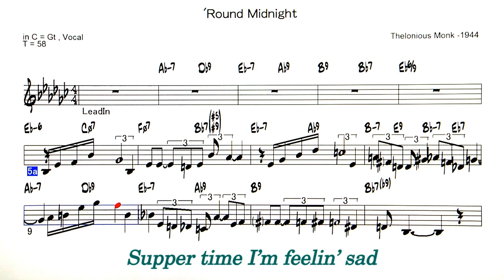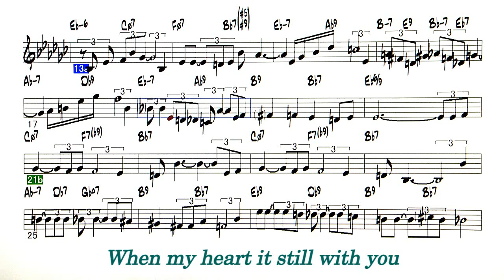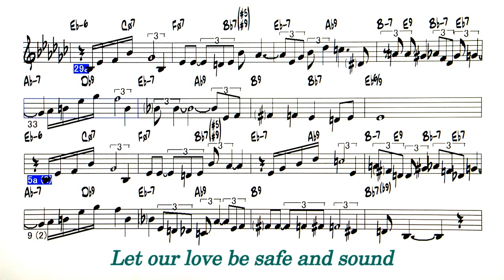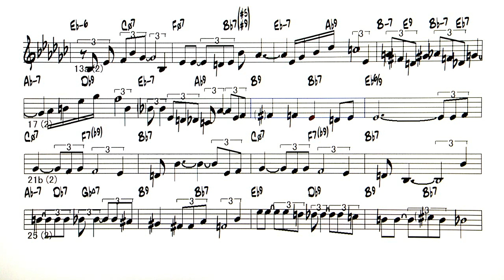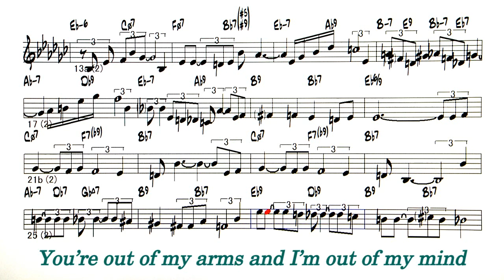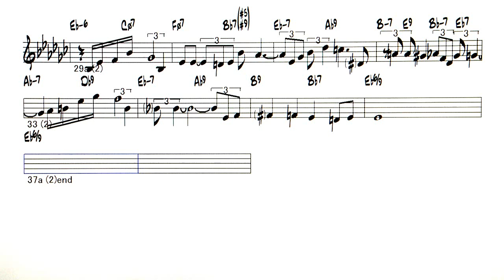'Round Midnight - Reference sound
Backing Track - 'Round Midnight ( by  Thelonious Monk -1944 )
◎Backing Tracks list